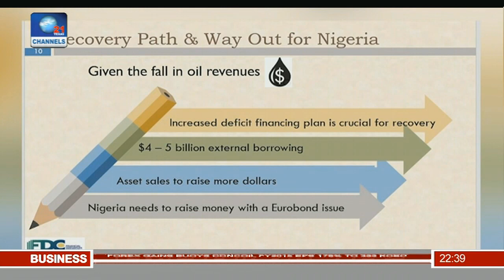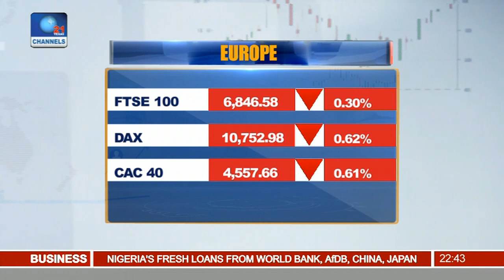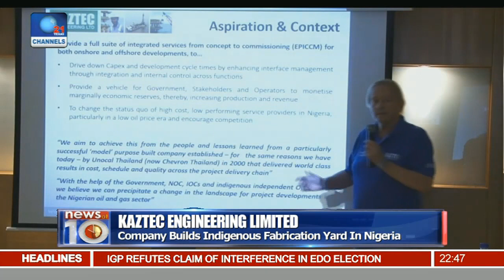News@10: African Leaders Pledge $30 Billion In Investments To Develop Agric In Africa